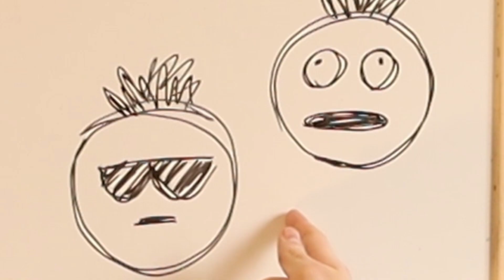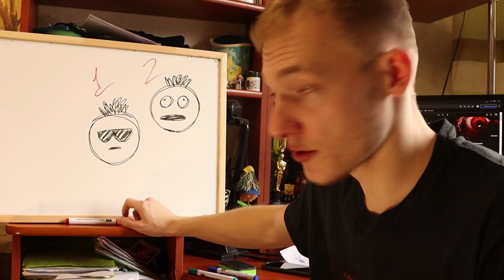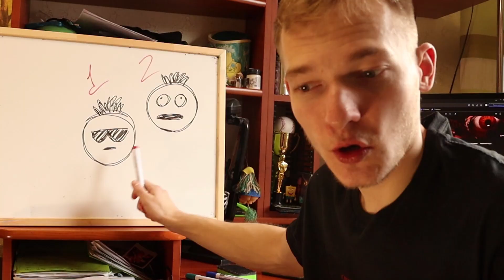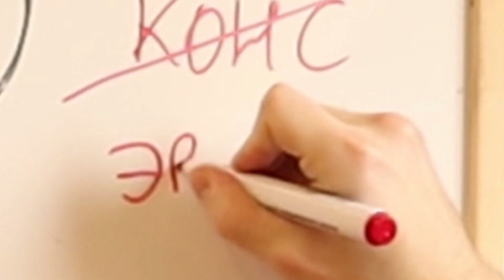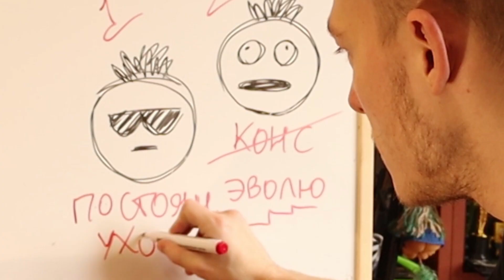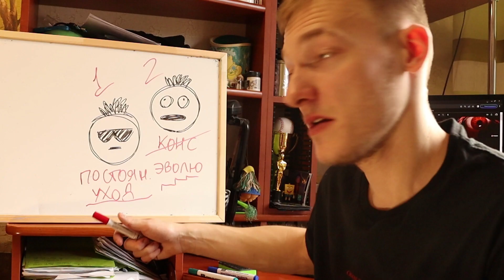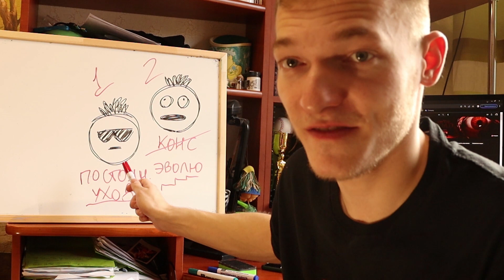Где начинающие киношники ??? И куда они пропадают ?!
Друзья, это ,пожалуй, последнее видео типажа "когда появится кино?", "чего не хватает киношникам?"! Все! Хватит! Основу подготовил, мы с вами разогрелись с этим и предыдущими двумя роликами ДАЛЕЕ ПЕРЕХОДИМ СУГУБО к практическим вещам - СЛЕДУЮЩЕЕ ВИДЕО - РАБОТА СО ЗВУКОМ/ГДЕ ВЗЯТЬ МУЗЫКУ. После будем разбирать ошибки (точнее опыт) допущенные (полученный) в процессе создания прошлых фильмов.
И т.д. по нарастающей пока я не поделюсь с вами всем чему научился за прошлый год!
Только вперед !!! И да, новое кино уже снимается! Как и обещано в самом первом ролике создаем ЦИКЛ (КИНО - разбор полета, снова кино) релиз в 2024 :)

- Мой профиль INSTAGRAM порой здесь больше интересного раньше времени (особенно в сториз :)